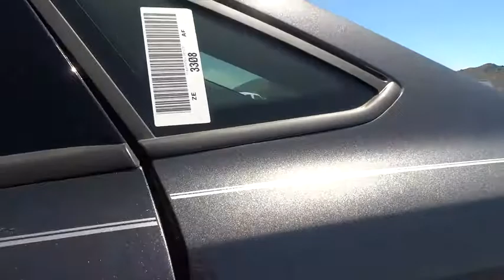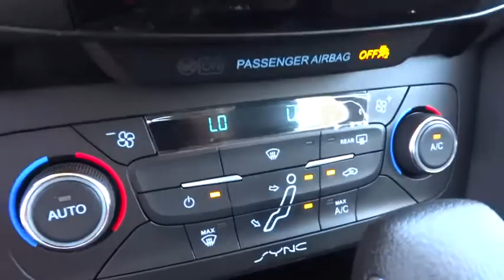2017 Ford Focus Carson City, Reno, Northern Nevada, Susanville, Sacramento, CA 32493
2017 Ford Focus

It only takes a glance to see the 2017 Ford Focus' dynamic new look. One that commands attention from every angle, showcasing an elegant profile with clean, flowing lines. Ground your Focus with stylish wheels. Choose from a wide range of designs available on S, SE and Titanium models. Options include 15, 16, 17 and 18 inches. Inside youll find an equally stunning cabin. The center stack is reimagined, the tech is inspiring and theres even a new lineup of available seats on all models. Focus is as ready to make things happen as you are. Standard features including the communications system that helps keep you connected and the rear view camera that helps you see whats behind your vehicle were designed to not only complement your drive, but make it more convenient. SYNC voice-activated technology helps you keep your eyes on the road and hands on the wheel and now comes standard on all models. Upgrade to SYNC 3 and enjoy a touch screen with swipe capability, navigation, and Siri Seamless Integration. The standard 2.0L Ti-VCT I-4 engine is flex-fuel capable, so you can use either unleaded, E85 or any combination of the two. While the 252hp 2.0L EcoBoost engine in the ST is efficient and packed with power. And the newly available 1.0L EcoBoost I-3 engine provides both performance and efficiency. For the performance minded, the Focus RS might be for you. It features a 2.3L EcoBoost engine with an estimated 350hp, All-Wheel Drive with Dynamic Torque Vectoring meaning maximum traction with minimal understeer. Configure RS performance to your liking, on the street or on the track: Select Normal, Sport, Track, or the special Drift mode control that lets you achieve controlled oversteer drifts under track conditions.